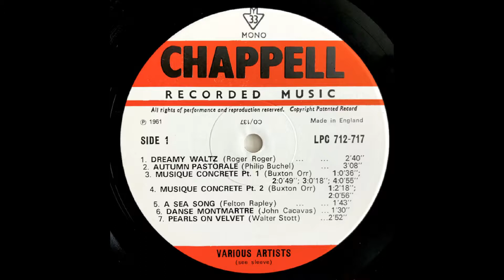Autumn Pastorale - Philip Buchel - Telecast Orchestra/Robert Farnon - Chappell C.712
Composer Philip Buchel (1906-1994) is known for his work in film music, especially on Maytime in Mayfair (1949), Circle of Danger (1951) and They Met in the Dark (1943).
His light music credits include a piece he co-wrote with Robert Farnon called “Jockey On The Carousel”.
Co-incidentally, these two gentlemen are teamed up again on “Autumn Pastorale” from the Chappell library, with Robert Farnon conducting the Telecast Orchestra as they present this Philip Buchel composition from 1961. (C.712).